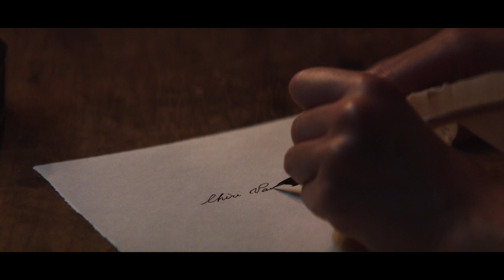Сердцеед — Русский трейлер (2018)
► Русский трейлер фильма Сердцеед  2018 года | Эксклюзивная премьера!

Русские трейлеры к фильмам, сериалам и играм! Интересные ролики о фильмах и их съёмках!

• Оригинальное название:  Le retour du héros
• Страна:  Франция
• Дистрибьютор: Экспонента Фильм
• Режиссер: Лоран Тирар
• Жанр: комедия

• В главных ролях: Жан Дюжарден, Мелани Лоран

1809, Франция. Капитан Новель призван на фронт и вынужден оставить свою будущую невесту с разбитым сердцем. Сестра невесты решается посылать ей письма от лица капитана, чтобы ее приободрить. Но все поворачивается с ног на голову, когда Новель возврается с фронта.